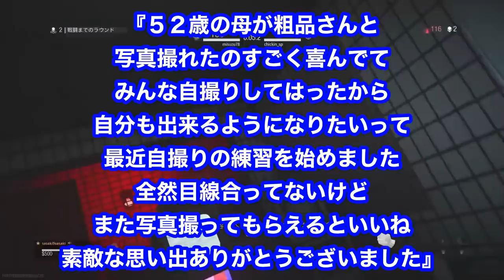ファン対応について悩む粗品【粗品切り抜き】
出待ちは絶対あかんけど、気が揺らいでしまう時がある